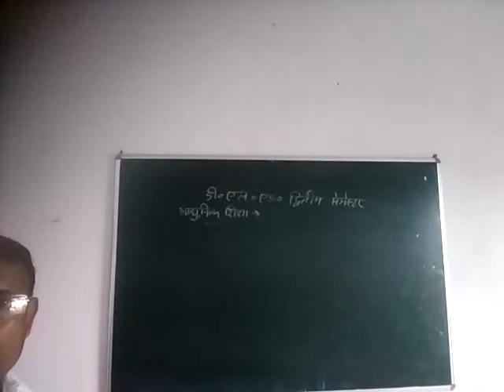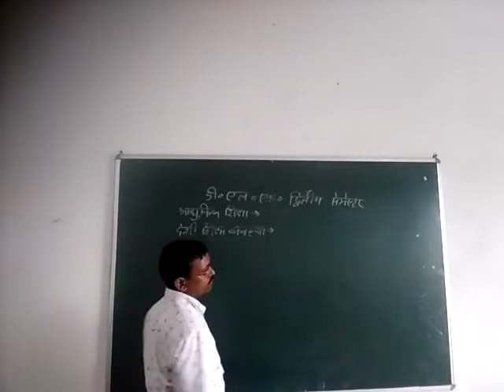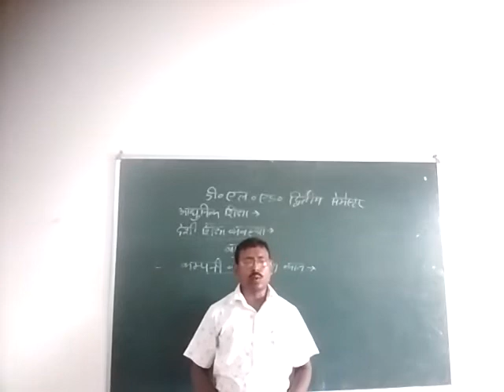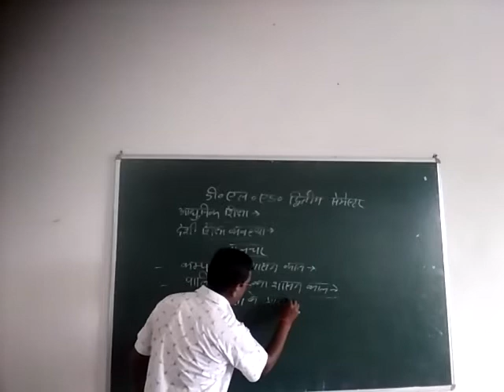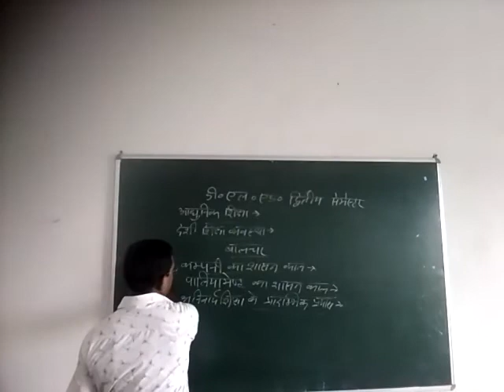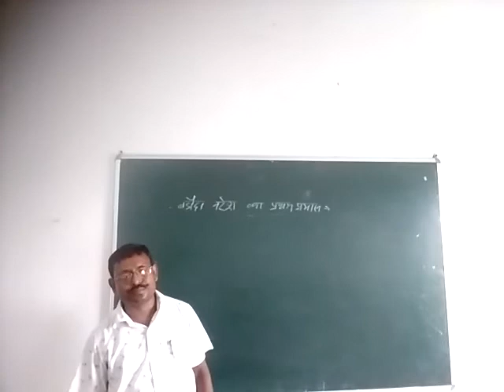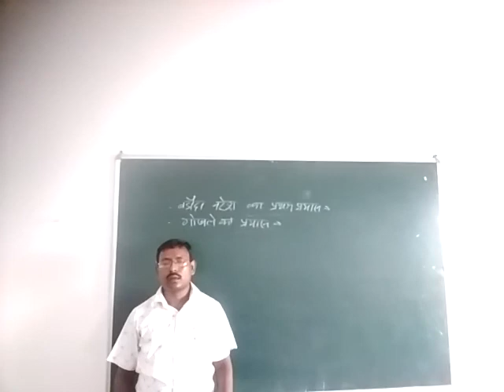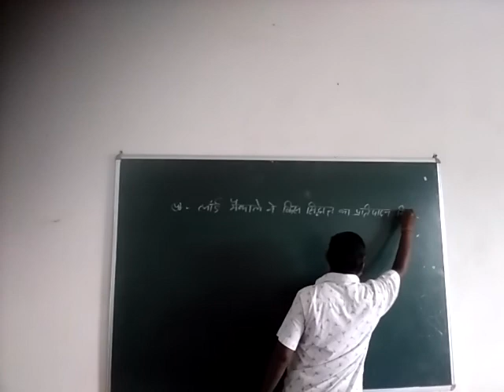Kalawati Devi college of education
2nd semester